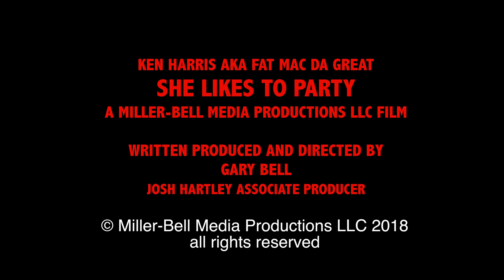SHE LIKES TO PARTY OFFICIAL MUSIC VIDEO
Ken Harris aka Fat Mac Da Great with the new hot music video SHE LIKES TO PARTY. A great club anthem and life of any party that a DJ must have with special guest international Model NADI B. and Special guest THE FIT LIFE ARMY
Directed by Gary Bell for MILLER-BELL MEDIA PRODUCTIONS LLC.
Josh Hartley associate producer.